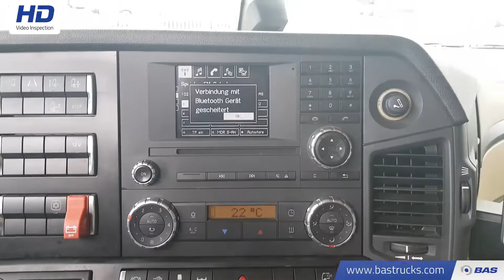70105274 Mercedes Actros 1842 LS